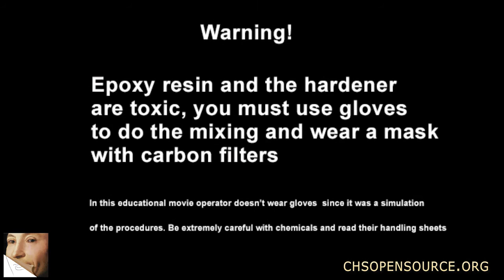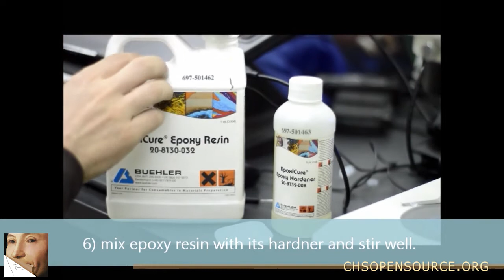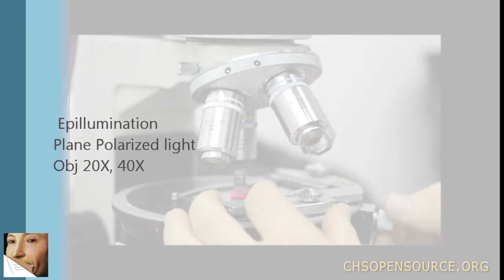Microscopy Cross sections preparation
Opti­cal Microscopy is  afford­able and pro­vides plenty of infor­ma­tion for art doc­u­men­ta­tion and exam­i­na­tion. Though, my feel­ing is that it has been over­looked in acad­e­mia and in edu­ca­tion for con­ser­va­tion sci­en­tists and prob­a­bly also for con­ser­va­tors. You don’t want to shoot a mos­quito with a can­non, right? A good enough polar­iz­ing micro­scope goes for $5000 (much less on the used mar­ket) and it last for­ever. There has been a bias toward new, fancy and costly instru­men­ta­tion and Opti­cal Microscopy has been put aside just because it was not fancy enough. In my expe­ri­ence, I was never taught how to use an opti­cal polar­iz­ing micro­scope — nev­er­the­less to take sam­ples and pre­pare cross-sections.  I had to fig­ure out it myself and I really enjoyed read­ing W. C. McCrone’s papers — a bea­con in the field [1, 2].  This thought is shared by oth­ers [3]. I really hope that stu­dents would be taught on how to use basic, afford­able, sci­en­tific tools and not just the fancy and expen­sive ones.

Cross-section prepa­ra­tion
This blog is about cross-sections prepa­ra­tion. They are use­ful for paint­ing con­ser­va­tion and authen­ti­ca­tion. Warn­ing! The epoxy resin and the hard­ener are toxic, you must wear gloves and a mask when han­dling them. This video should be self explana­tory about how to make cross-sections from paint­ings. I found this resource very use­ful pub­lished on line by Orion Ana­lyt­i­cal [4]. I’m going to cover other “microscopy and art” top­ics in the fol­low­ing blogs.
Mate­ri­als you need (this is just my per­sonal list of materials):

stereo micro­scope
Epox­i­Cure Epoxy Resin 20–8130-032 Buehler 0.95l
Epox­i­Cure Epoxy Hard­ener 20–8132-008 Buek­ler (o.24l)
8” micro­cloth PSA 10/PK Buehler 693–3
8” Car­bimet 2 abra­sive paper 600/P1200 Plain back Qty 100 PN: 30–5108-600–102
8” Car­bimet 2 abra­sive paper 400/P800 plain back Buehler PN: 30–5108-400–102